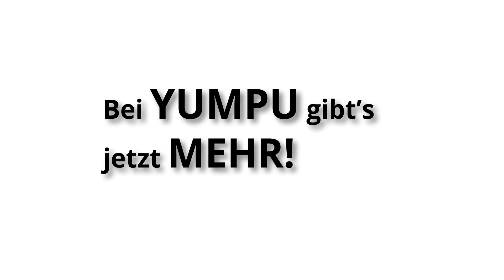Der neue Player bringt Innovation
Schon jetzt profitieren unsere User vom besten Player auf dem Markt.
Mit unserem neuen Update legen wir allerdings nochmal einiges drauf und garantieren Ihnen und Ihren Lesern ein einzigartiges Erlebnis.
Unser neuer KI-basierter Player ist eine echte Innovation im Bereich Digital Publishing. Wie das Update auch Ihnen ein Extra an Traffic bescheren kann, erfahren Sie hier.

Das bietet nur YUMPU

Stellen Sie sich vor, Ihre Dokumente werden dank vektorbasierter Technologie noch schneller geladen, noch schärfer dargestellt und spielen dank optimierter Indexierung durch Google in den Suchergebnissen ganz vorn mit? Dank unseres neuen YUMPU Rendering Verfahrens ist das schon jetzt Realität.

Lassen Sie die Konkurrenz hinter sich, indem Sie Ihren Lesern ein Maximum an Freiheiten/Möglichkeiten bieten. Swipen, Scrollen, Sliden oder Blättern: Sie entscheiden, welche Art der Darstellung Ihre Inhalte am besten zur Geltung kommen lässt.

User Experience steigern

Der neue Player bietet Ihnen nicht nur die Möglichkeit, Ihren Dokumenten ein Inhaltsverzeichnis hinzuzufügen, sondern ermöglicht sogar einzelne Vorschaubilder, die Ihre Leser neugierig auf den Inhalt Ihrer Dokumente machen werden. Unser einzigartiger Smart-Zoom sorgt dafür, dass jedes noch so kleine Detail Ihrer Dokumente in HD-Qualität dargestellt wird.

Technischer Fortschritt für Ihre Dokumente

Dank modernstem HTML-Rendering verbessern wir die Suchgeschwindigkeit und reduzieren gleichzeitig die Ladezeit Ihrer Inhalte auf ein Minimum. So gelangen Ihre Leser noch schneller zu den gewünschten Inhalten oder Dokumenten. Umfassende Browser-Kompatibilität und Dokumenten-Stabilität bescheren Ihren Lesern ein entspanntes und reibungsloses Leseerlebnis.

Sie wollen sie neuen Features unseres Player-Updates genauer unter die Lupe nehmen? Im folgenden Video zeigen wir Ihnen an Praxisbeispielen, wie genau das aussieht